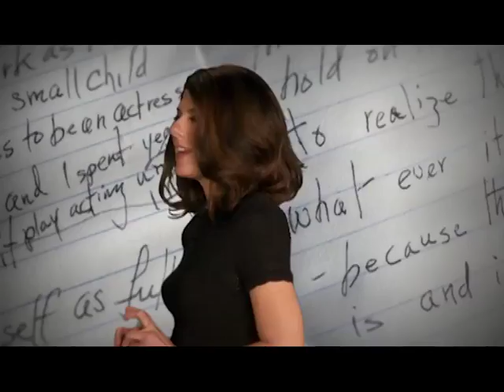24_DOC: Мария Максакова о Мэрилин Монро